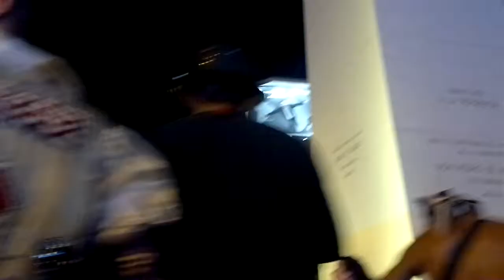"CARNAVAL 2013 EN EL OBELISCO DE BUENOS AIRES ARGENTINA POR OSCAR VALMONT". 3D. HD.